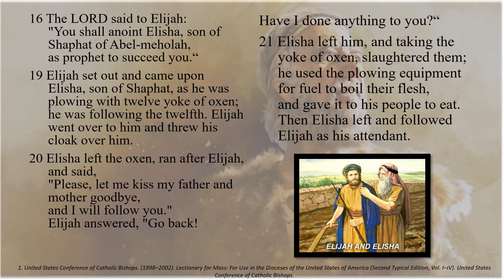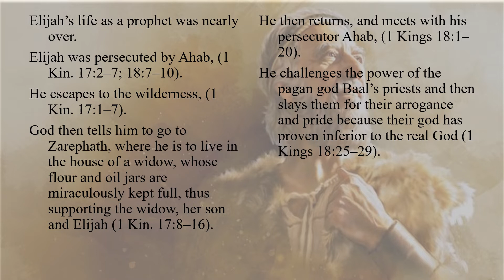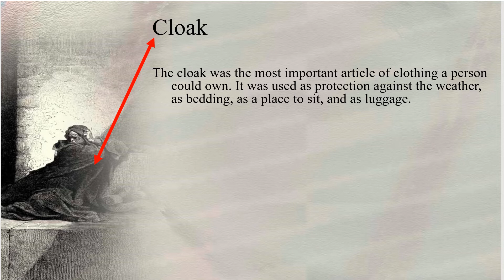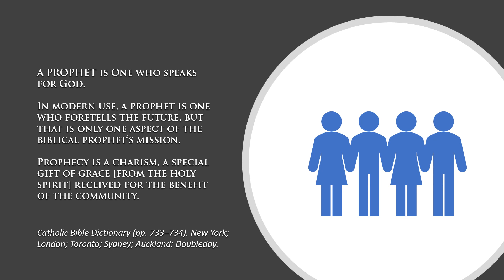13th Sunday – C - First Reading - 1 Kings 19:16b, 19–21- Then Elisha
13th Sunday – C - First Reading - 1 Kings 19:16b, 19–21- Then Elisha left and followed Elijah as his attendant.